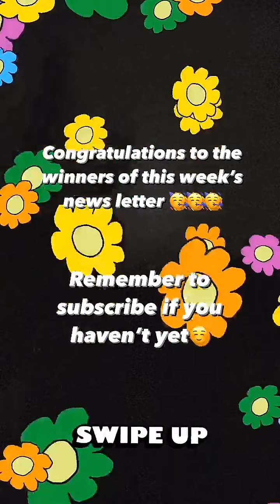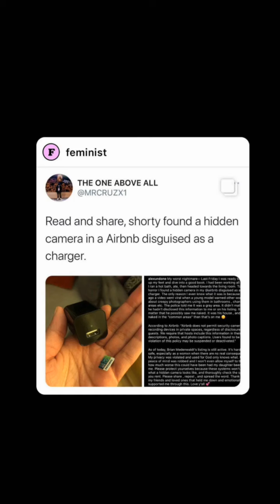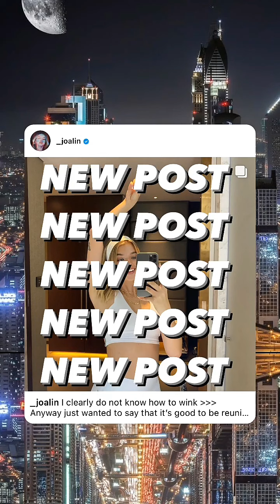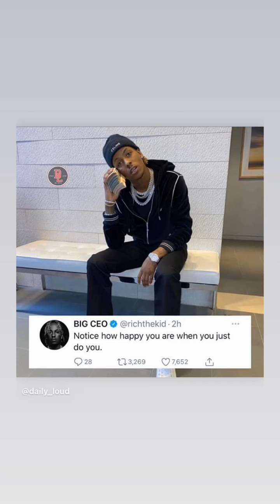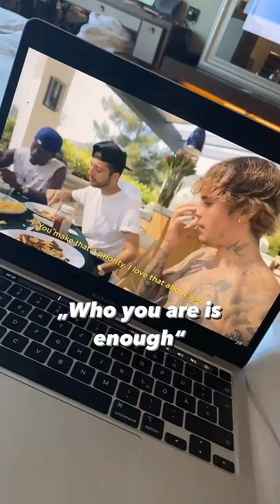31 DE OUTUBRO DE 2020 • Now United Stories